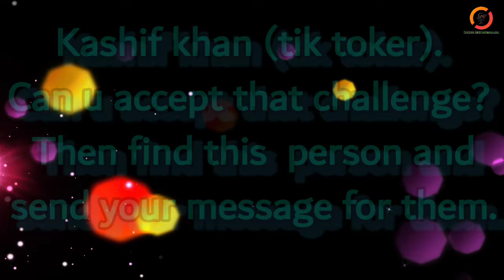Pindi Boy Challenge To Kashif Khan Prime Minister Tiktok | Can Kashif Khan Accept This Challenge,?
پنڈی بوائے نے کیا ٹک ٹاکر کے وزیراعظم کاشف خان کو چیلنج،